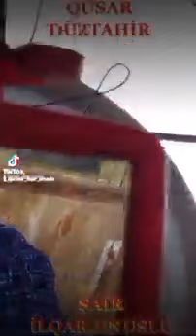NƏ VERMİSƏN MƏNƏ DÜNYA